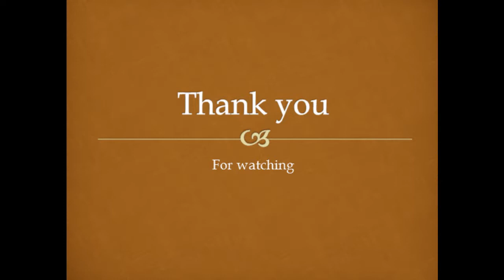ഓവന്‍ ഇല്ലാതെ എളുപ്പത്തില്‍ ഒരു ചിക്കന്‍ പിസ്സ ചെയ്താലോ|ഒലീവ് ഓയിലും വേണ്ട|Chickenpizza without oven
Ingredients which are required for making Pizza Dough:-
All purpose flour - 2 cup
Warm water - 1  1/2 cup
East - 1 tsp
Oil - Sunflower oil

Ingredients required for the marination of Chicken:-

Ingredients required for making Pizza Sauce:-
Oil
Garlic slices
Chilli powder+Water
Tomato sauce- 1 tbs
Sugar-1 tsp

Vegetables:-
Capsicum - 1
Onion - 1
Tomato - 1
Crushed Chilli
Mozzarella Cheese